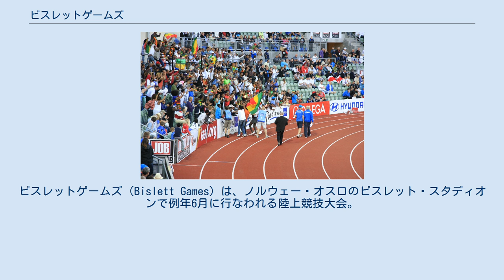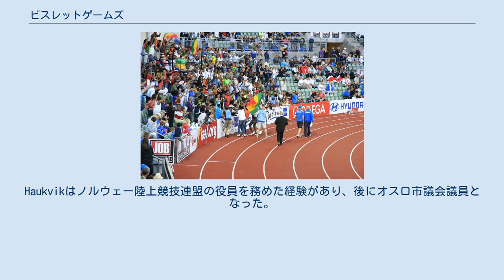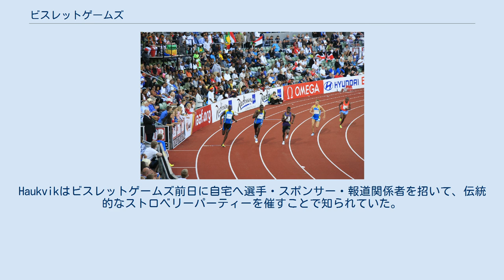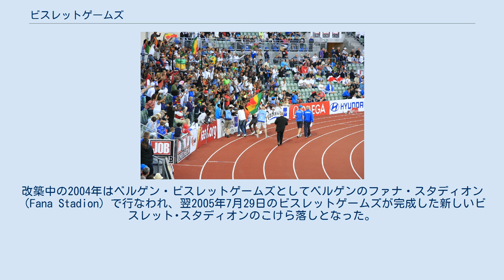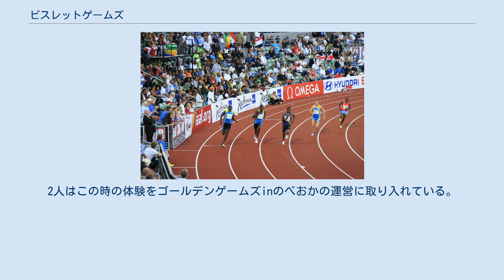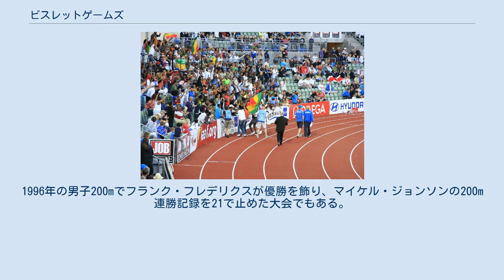ビスレットゲームズ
ビスレットゲームズ（Bislett Games）は、ノルウェー・オスロのビスレット・スタディオンで例年6月に行なわれる陸上競技大会。
IAAFダイヤモンドリーグを構成する一大会であり、2009年まではIAAFゴールデンリーグの一大会として行なわれていた。
エクソンモービルが大会を後援しており、エクソンモービル・ビスレットゲームズ（ExxonMobil Bislett Games）として知られている。
日本ではビスレーゲームズ、ビスレー大会、あるいはオスロ国際、ダイヤモンドリーグオスロ大会、DLオスロなどとも表記される。
 ビスレット・スタディオン 吹奏楽団による演奏が行なわれる 2006、2008、2010年男子やり投優勝。
地元ノルウェーのアンドレアス・トルキルドセン 2010年の大会の模様。
観客と選手との距離が近い レース後観客と触れ合う選手。
国旗の向こう側にいる人物が選手 ビスレットゲームスは多くの世界新記録を誕生させた大会として知られている。
過去の開催時期は6月から8月であり、一時期はIAAFゴールデンリーグの開幕戦となっていた。
2011年現在、トラック・フィールド合わせて25種目が行なわれ、このうちの17種目がダイヤモンドグランプリに指定されている。
夕方から夜にかけて行なわれ、入場料は350クローネからとなっている。
選手と観客席の距離が近く、観客の熱心な応援に包まれる。
好記録が生まれるため選手からの評価が高い大会である。
世界ランキング上位の選手が集まる大会であるためにいずれの種目も人気があるが、中長距離種目が売りであり、とりわけメインイベントの1マイル競走はドリームマイル（Dream Mile）と呼ばれて人々に長く愛されている。
 ビスレットゲームズの前身は1924年にオスロで創設された国際大会、アメリカンミーティング（The American Meetings）である。
第1回大会には、後にIAAF会長を務めることになるアドリアン・ポーレンが500mの選手として出場している。
大会は1937年までアメリカンミーティングの名で行なわれていた。
1937年から1965年の間は主催者が入れ替わり、違う名前で大会が行なわれていた。
その後1965年になり、ノルウェーの陸上競技クラブチームであるBUL、ヴィダル（Vidar）、Tjalveがビスレット連合を形成。
このうちのBUL会長Arne Haukvikにより現在のビスレットゲームズが創設された。
Haukvikはノルウェー陸上競技連盟の役員を務めた経験があり、後にオスロ市議会議員となった。
Haukvikはビスレットゲームズ前日に自宅へ選手・スポンサー・報道関係者を招いて、伝統的なストロベリーパーティーを催すことで知られていた。
Haukvikは2002年癌のためにこの世を去ったが、大会前日のこの慣例は今も続けられている。
死去翌年の2003年大会はThe Arne Haukvik Memorial Bislett Gamesとして行なわれた。
 1980年代に入った頃、陸上競技の世界に選手のプロ化、大会の賞金レース化の波が押し寄せていた。
1985年、IAAFは賞金レースであるIAAFグランプリ（IAAFモービルグランプリ）を創設。
この時ビスレットゲームズもその1つに加えられた。
1998年のゴールデンリーグ、2010年のダイヤモンドリーグとIAAFの改革を経た後も、ビスレットゲームズは常に最上級の大会として定義され続けている。
 これまでに69の世界新記録を生み出す舞台となったビスレット・スタディオンは、ヨーロッパの名競技場として知られる。
1922年完成、第二次世界大戦直後の1946年にヨーロッパ陸上競技選手権大会が開催された歴史を持つ。
オリンピックではアイススケートやフィギュアスケートの会場となり、1925年から1988年までの間は陸上競技場とスケート場の機能を兼ねていた。
 旧競技場の収容人数は20000人であり、1994年のビスレットゲームズには18000人の観客を集めている。
1999年にスポーツ・イラストレイテッドが発表したSI's Top 20 Venues of the 20th Centuryによると、ビスレット・スタディオンはヤンキースタジアム、オーガスタ・ナショナル・ゴルフクラブ、...